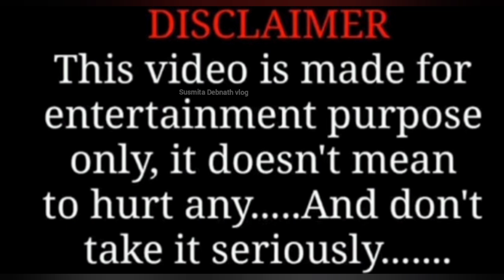awareness video story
story
Susmita Debnath vlog
@Social awareness video for women story film ‎@SusmitaDebnathVlog
social awareness
Susmita Debnath vlog
@Social Awareness ll funny act ll funny video ll short film requested video
social awareness video for women
funny act
funny video
Bengali blog
Susmita Debnath blog
film
film Bengali
informatic video
motivational video

Thankyou viewers watching my video